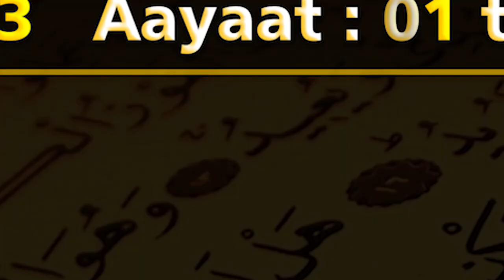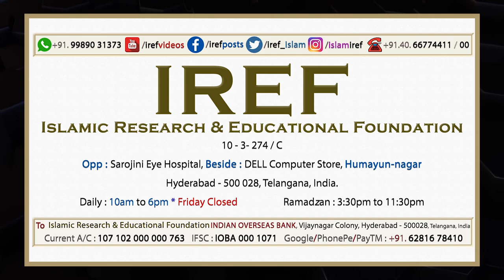Br. Imran : DARS e QUR'AN - Sura Infitaar : Aayaat 15 to 19 & Sura Mutaffifeen : Aayaat : 01 to 04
This is the 6th Session Urdu DARS e Qur'an in Ramazaan - 2022 C.E. / 1443 Hijri's talk held at the IREF on 15-April-2022-Friday. This video has VERY SUCCINCT EXPLANATION OF QUR'AN from Sura Infitaar : Aayaat 15 to 19 & Sura Mutaffifeen : Aayaat : 01 to 04